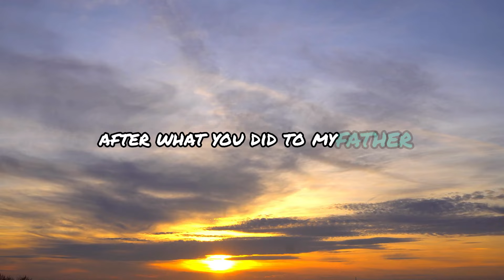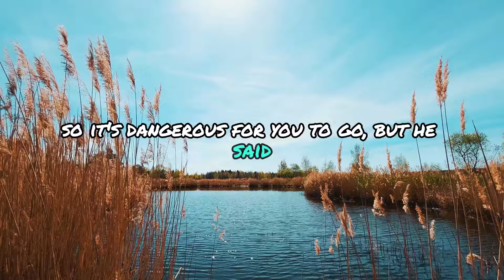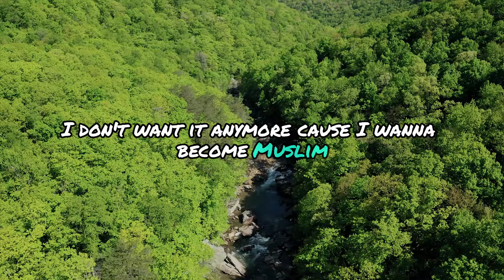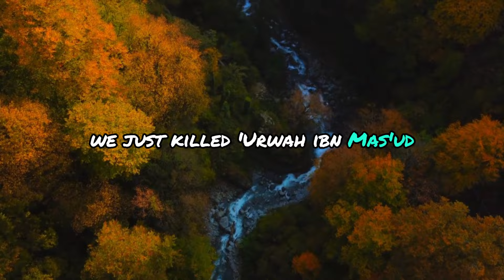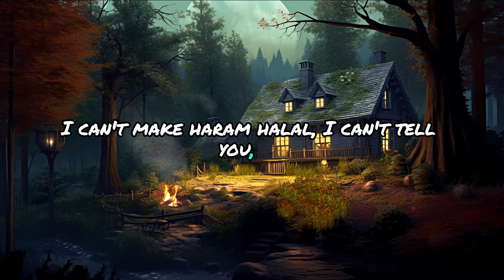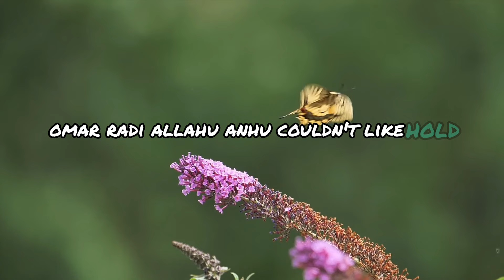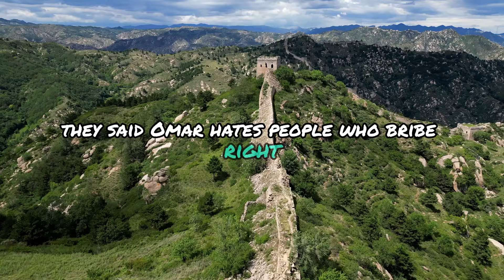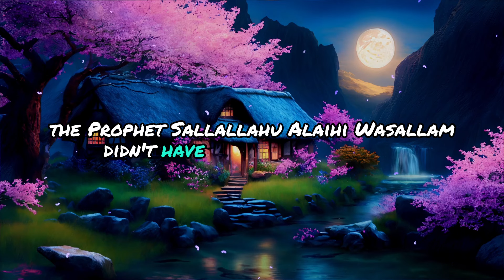🛡️The Fearless Bodyguard of the Prophet ﷺ : Mughira ibn Shu‘ba (ra) | Dr. Omar Suleiman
Here is a short YouTube description for the lecture on Mughira ibn Shu'ba (ra) by Dr. Omar Suleiman:

Join Dr. Omar Suleiman as he delves into the inspiring story of Mughira ibn Shu'ba (ra), the fearless bodyguard of the Prophet Muhammad (peace be upon him). Learn about Mughira's transformation from an idol destroyer to a devoted companion of the Prophet and his unwavering dedication to protecting the Messenger of Allah.

- Shop for t-shirts, hoodies, mugs, and more!